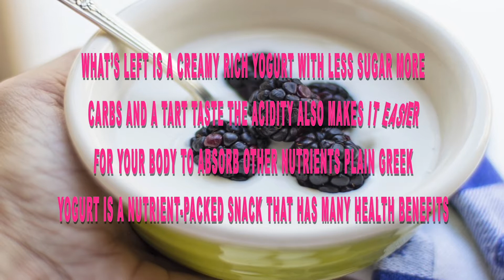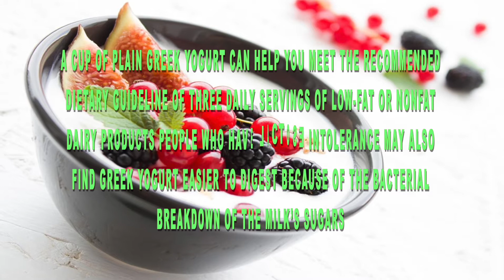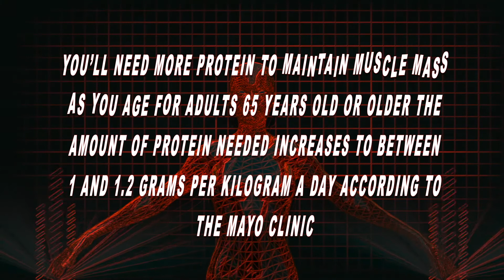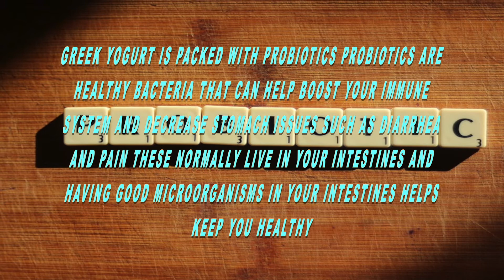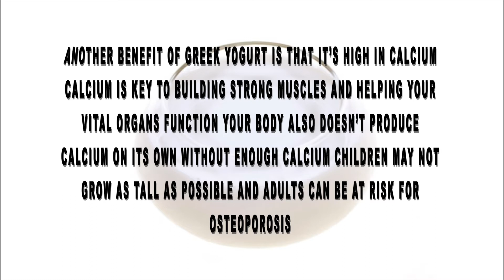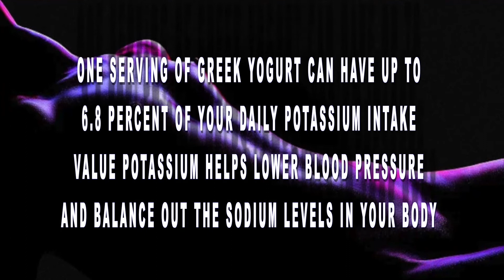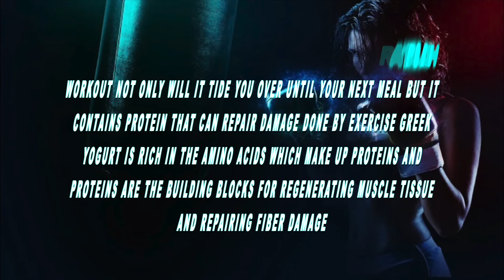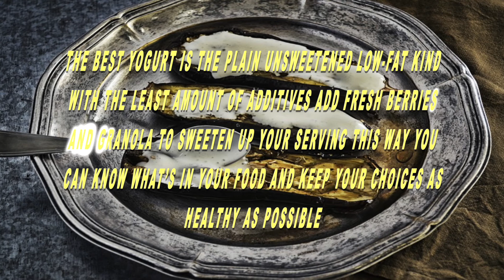Greek Yogurt Why You Should Eat It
There are different types of yogurt in the market, but one that has gained huge popularity in recent years is Greek yogurt. What makes Greek yogurt different from other types of yogurt is its nutritional profile. It is full of protein, calcium, probiotics, vitamin B12 and potassium. Also, it contains less lactose than other dairy products.
During the process of making Greek yogurt, excess water, and lactose are drained out. This results in a creamy, rich yogurt with a nice tart taste.
You should eat at-least a cup of nonfat Greek yogurt on a daily basis. No matter how you want to eat Greek yogurt, you’ll reap the benefits of its nutritional profile.

Yogurt is actually a storied and ancient food, dating back to the reign of Genghis Khan. Forward to the 20th century and researchers found out that the bacteria in yogurt are linked with better health and longevity. A great source of protein, probiotics, and calcium, eating yogurt for 7 days straight can already do so many positive effects on your body.

0PHATTV
Think Different